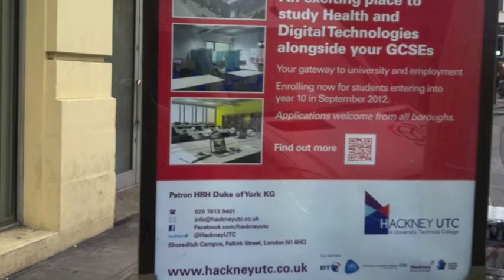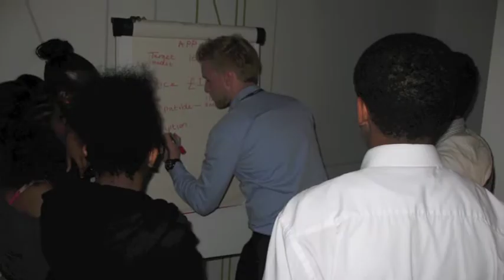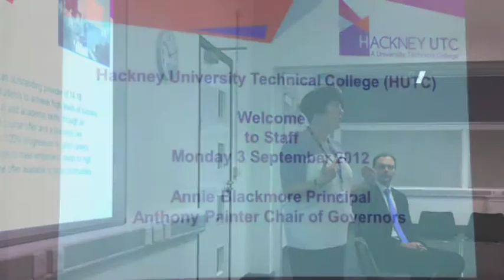Hackney UTC the journey so far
This is a short film documenting the journey of Hackney UTC from planning through to completion, the day before the students arrived.